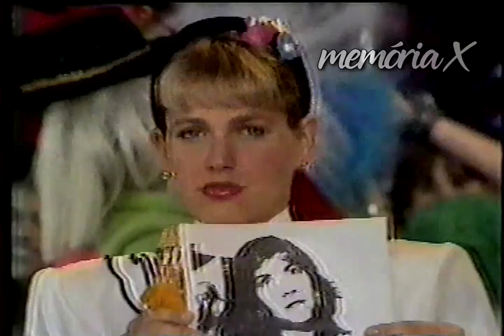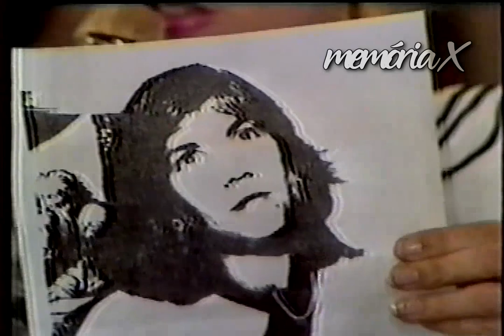Descida da Nave + Bom dia + Aniversário da Pastel - Xou da Xuxa 19/06/1991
Experimente em 720p 60fps!